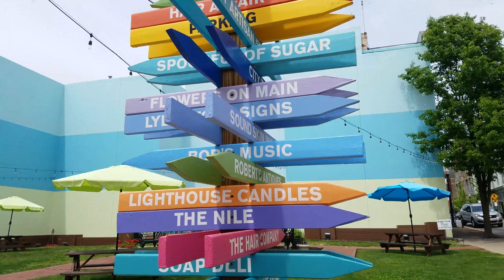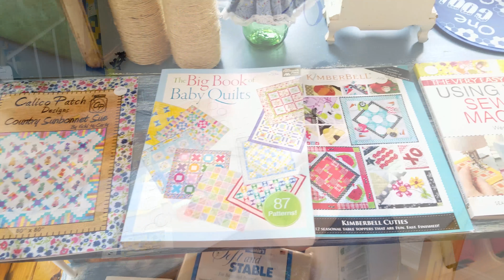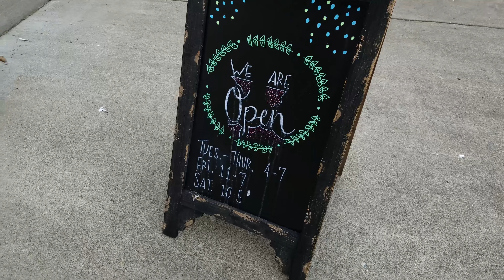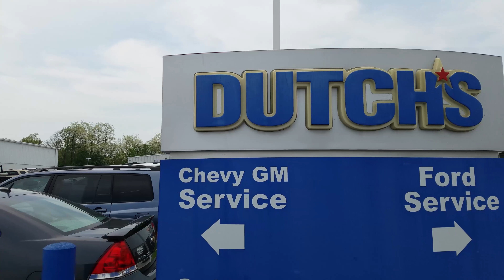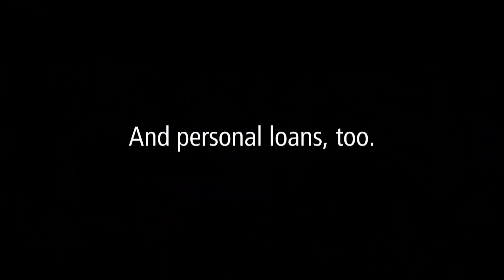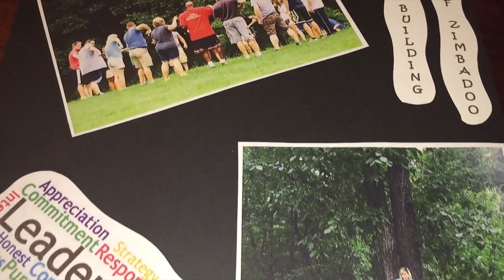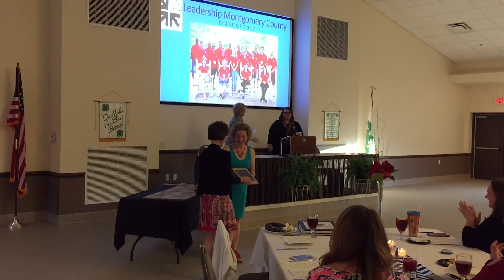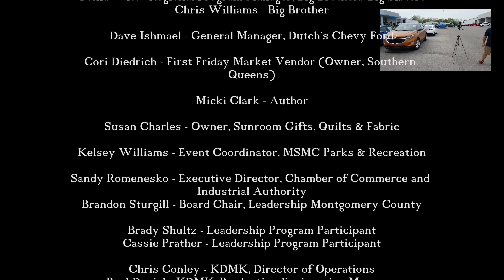Mound Magazine TV May Episode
Episode 2  May Edition Mt. Sterling Tourism/Chamber of Commerce Monthly TV spot about the Happenings in Mt. Sterling, KY.

Equipment used:

 Video Equipment;
  IPad Air
 Audio Equipment;
  Rode Mic Go
  Rode Mic Video Micro
This has been another BigDogMovies production.